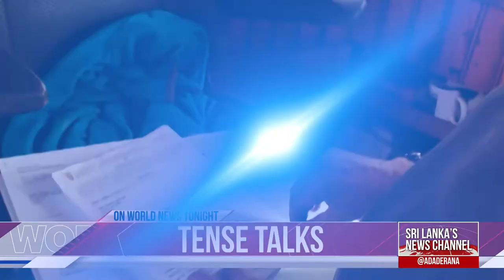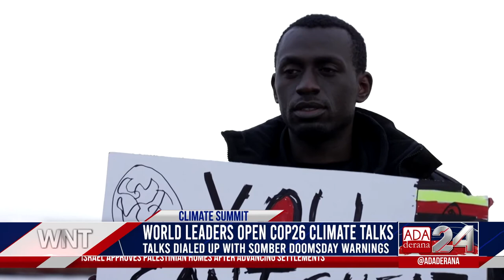Ada Derana World News Tonight | 02nd November 2021